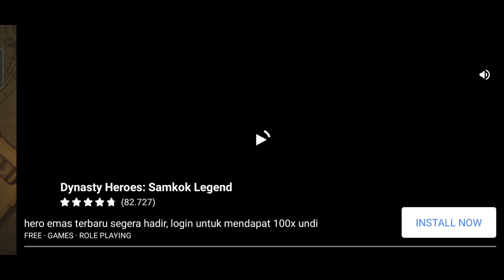Akhirnya mendapatkan ACE Character terkuat 🔥 Stickman Pirates Fight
Game One Piece terbaru
Stickman Pirates Fight

Hallo teman-teman. Selamat datang di Channel Lulusan Gaming.
Semoga Enjoyyy!

Stickman Pirates Fight (Akses awal) search Playstore